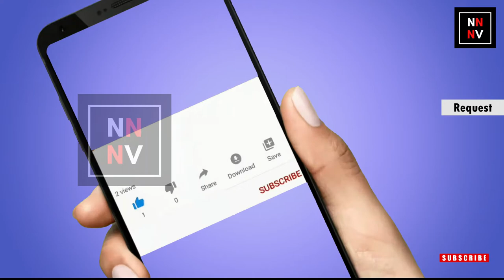Chandamama katha: వారంలో పెళ్లి ( Vaaramlo Pelli ) చందమామ కతలు || naatinundinetivaraku